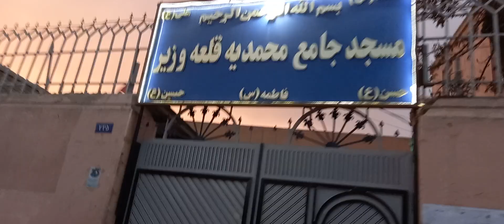گزراش تازه از کوچه قلعه وزیر تا کوچه بمبه#0093#میونداستدیو#را#دنبال#کنید#تشکر#کابل#